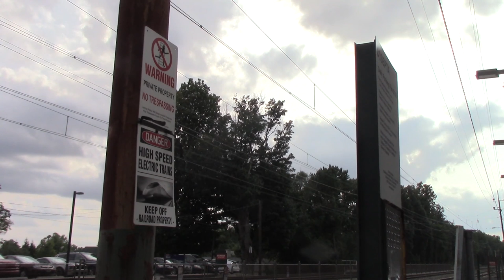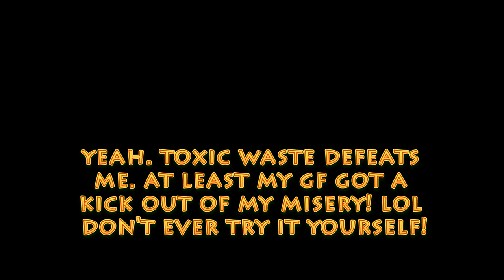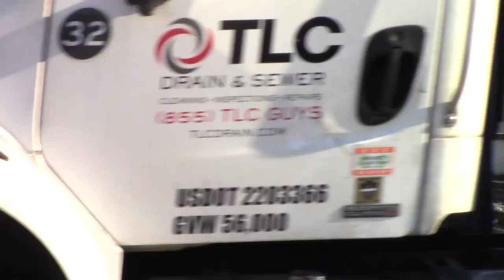Funny moments 2017 - 2018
To celebrate the end of the year here's some comedic moments including me trying toxic waste. Yes this is the kind of fun I have on my trips. Thanks to Trainfan5202 for a few clips. Note: some outtakes are from videos not yet released for various reasons